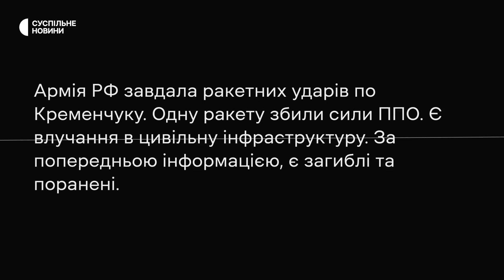Удар по штабу Чорноморського флоту в Криму та ракетна атака на Кременчук — дайджест Несеться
Удар по штабу російського флоту в Криму, обстріл Кременчука, пакет допомоги від США та повідомлення ЗМІ про близькість адміністрації Байдена до рішення постачати ATACMS Україні, Зеленський прибув до Канади, а в Черкасах завершили розбір завалів після ракетної атаки. Головні новини 22 вересня — дивіться в дайджесті «Несеться».

Автори: Аліна Клименко, Влад Кравець, Володимир Літвінов.

00:00 – Вибухи в окупованому Криму
01:56 – Що в новому пакеті військової допомоги від США
03:39 – Президент Зеленський прибув до Канади
04:34 – У Черкасах завершилась пошуково-рятувальна операція
05:01 – Ракетний удар РФ по Кременчуку